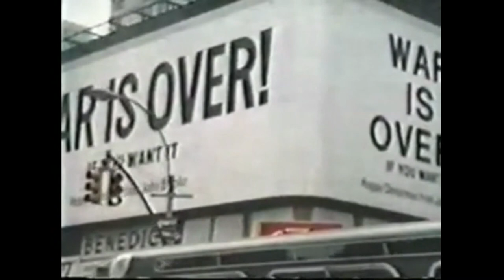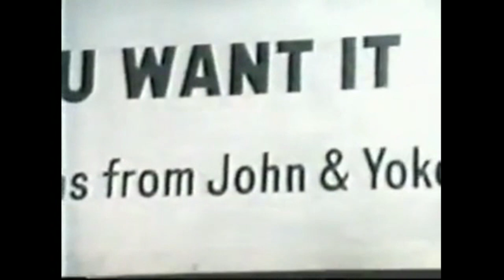The Dream Is Over 6 23 remake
A remake of an old video I posted here years ago. The video has been edited to a shorter length, and the song has been re-recorded.